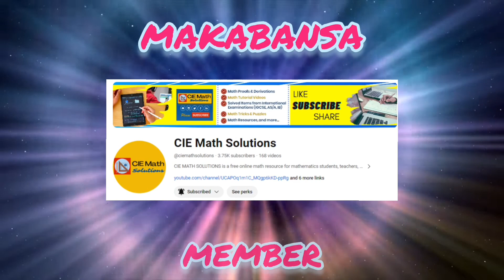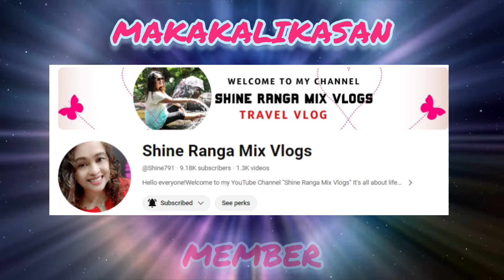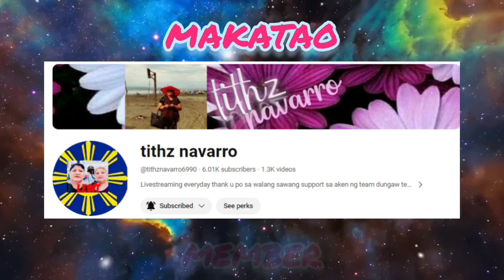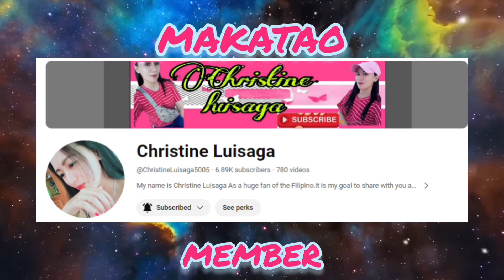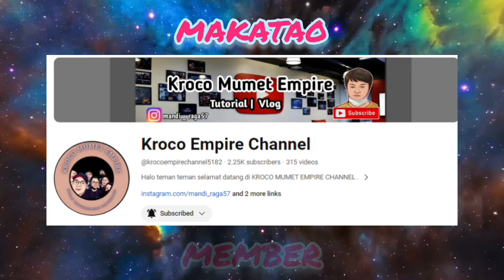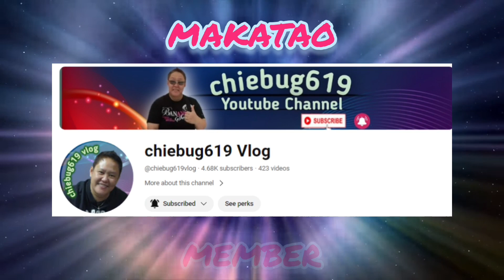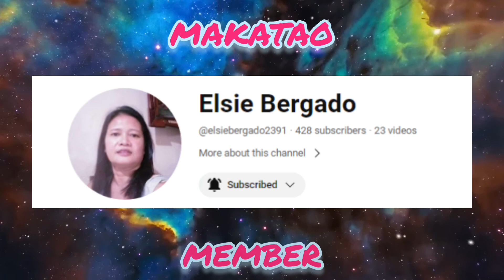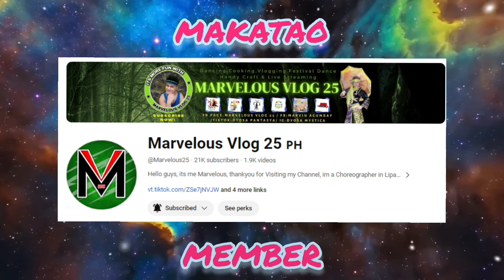FLEXING MEMBERS || THANK YOU FOR THE LOVE & SUPPORT